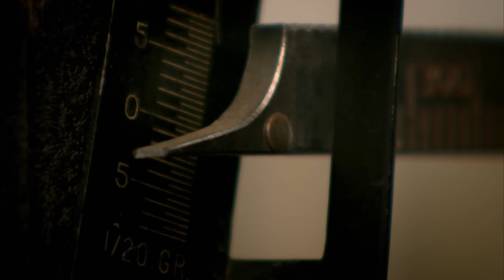Alaska, la ruée vers l'or (saison 3, episode 2): le point de rupture.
En attendant la saison 7 inédite d'Alaska, la ruée vers l'or, nous sommes revenus sur quelques anecdotes qui rapellent à quel point la  chasse à l'or est un métier très éprouvant surtout lorsque le précieux se fait rare.
Alaska, la ruée vers l'or: les lundis à 20.45